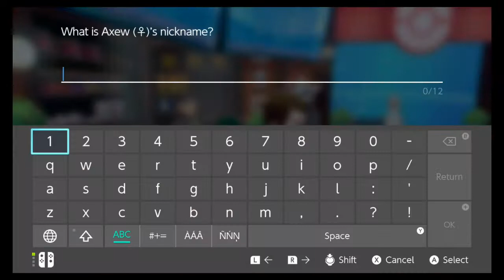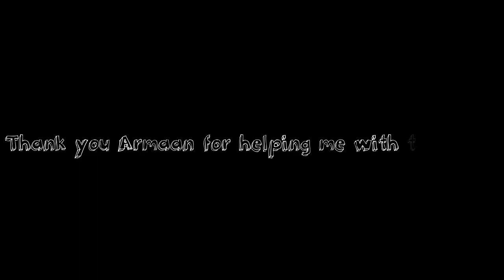Pokemon Nuzlocke Part 10 The second loss and the GYM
This thumbnail represents me With the Death of 2 Pokemon Please Pay respect for them in the Chat